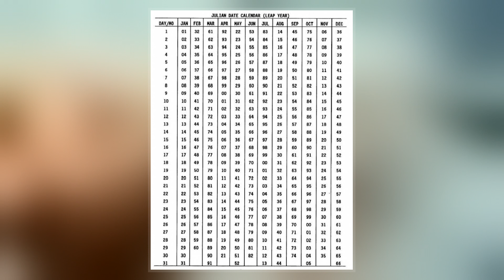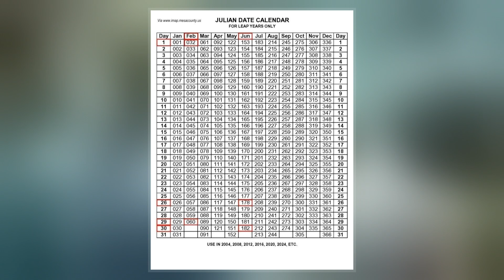Julian Calendar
The Julian calendar, proposed by Julius Caesar in AUC 708, was a reform of the Roman calendar. It took effect on 1 January AUC 709, by edict. It was designed with the aid of Greek mathematicians and Greek astronomers such as Sosigenes of Alexandria.